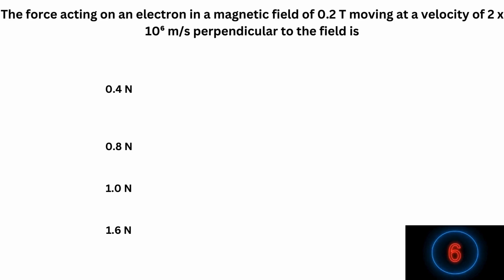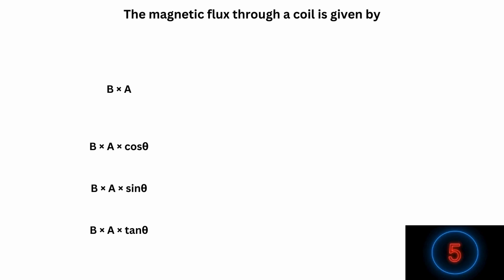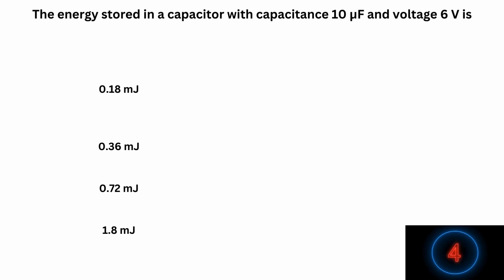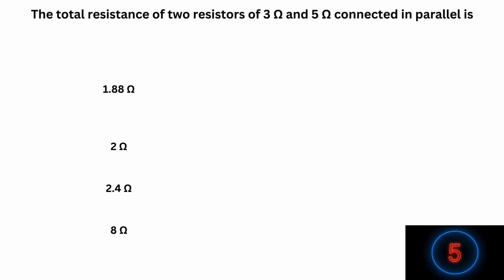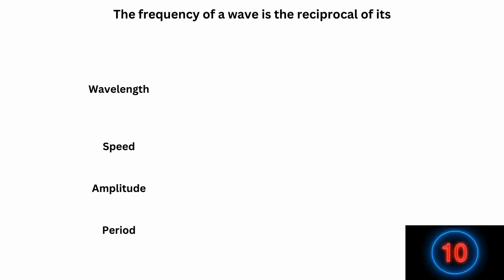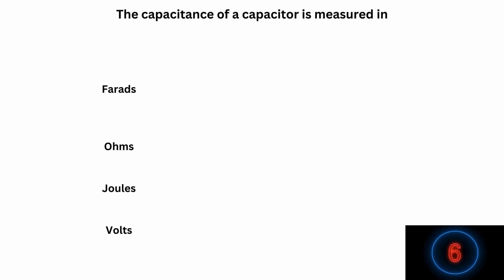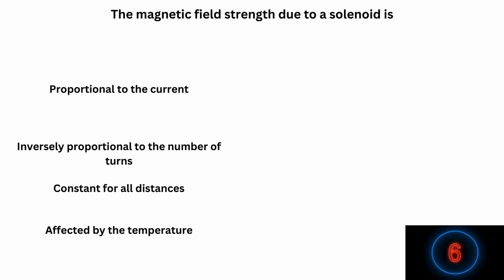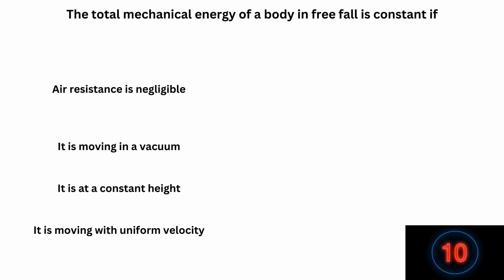Physics class for CHT/RHT MAIN/OSSTET/neet/jee